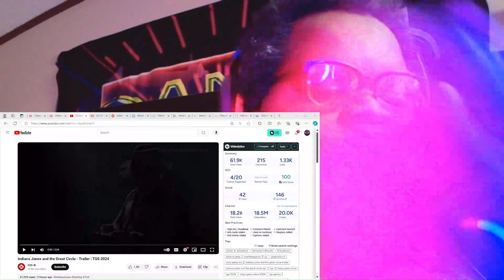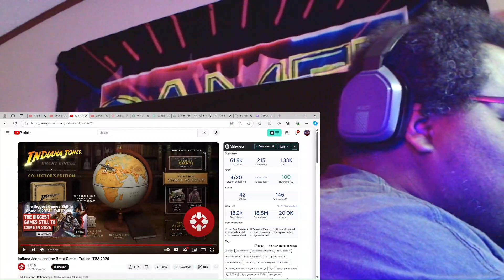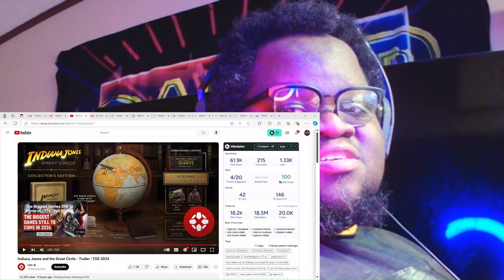Indiana Jones and the Great Circle - Trailer - Reaction!!!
This is my reaction to Indiana Jones and the Great Circle TGS 2024 Trailer IndianaJonesandtheGreatCircle Reaction Gaming entertainment youtube lilbigmangaming @lilbigmangaming